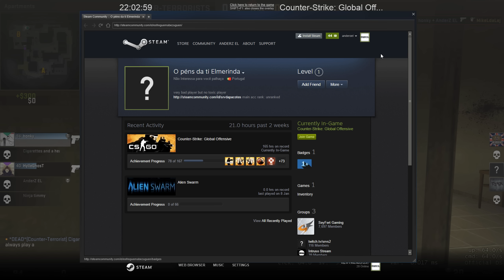CS GO RT Global Elite E06 - BACKSTABBERZEL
CS GO in 1440p 60fps. More MM!

Counter Strike Global Offensive did turn out to be the great game i envisioned it to become! From 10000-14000 views on the first episodes released over one year ago. Sure it was a long time before CS GO become really popular. But it sure as fuck is now 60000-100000+ views on most videos released last month. So i think i can say damn im good at predicting good games. Why are you still reading this? Maybe you want to know the end of the story? The end is that CS GO will go free to play within 6 months and in 12 months time it will be the number one Esport bigger then both LOL and Dota 2. ImAnderZEL is not responsible for any CS GO prediction which turns out to be wrong! Thanks for reading now go press that damn Like button!